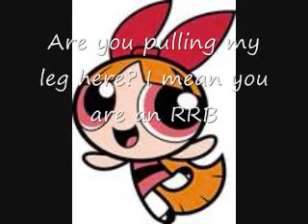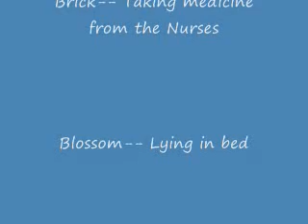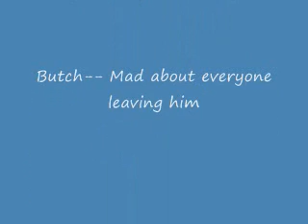My PPG Chat 8 reupload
so someone told me it was fuzzy so i tryed to reupload it